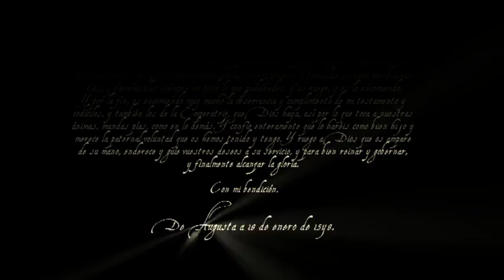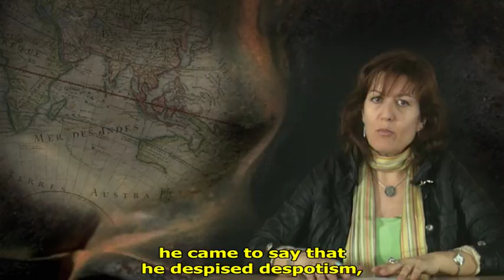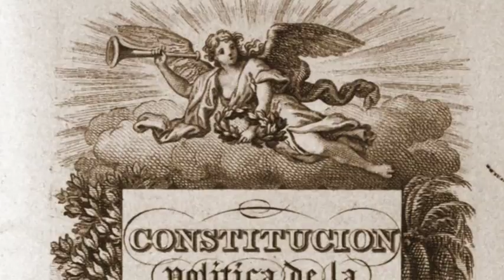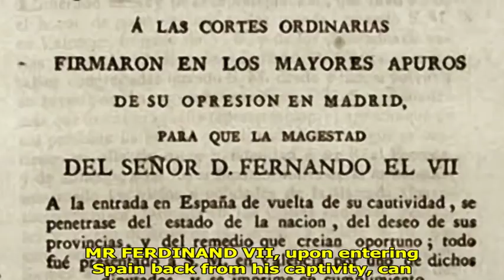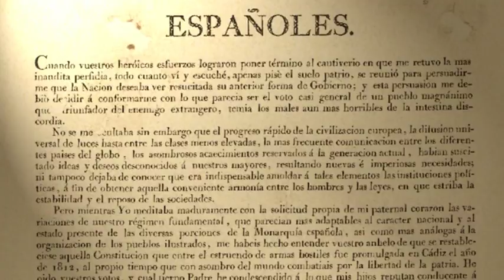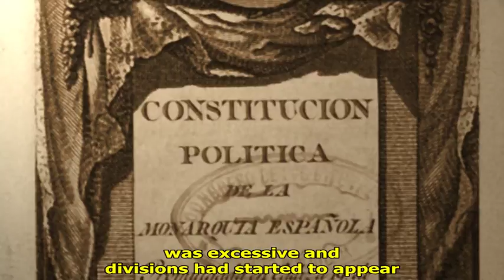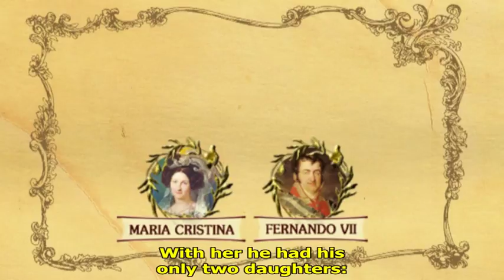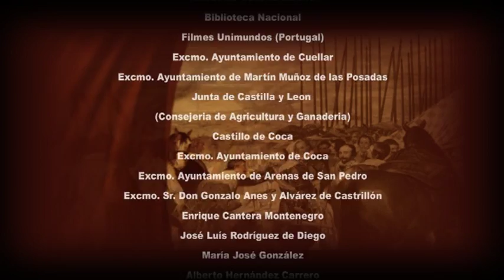KINGS OF SPAIN - EPISODE 13 - FERDINAND VII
In the Series KINGS OF SPAIN we will travel through the history of a nation that became one of the most powerful empires on earth: SPAIN, through the perspective of its Monarchs. KINGS OF SPAIN is the first documentary series that reveals the biographies of the 17 Kings and Queens who ruled the destiny of Spain for six centuries, since its unification by the Catholic Monarchs in 1492 until the Spanish Civil War in 1936. We will travel with Christopher Columbus to conquer the new world, fight with the Army of Flanders and discover Royal marriages and political conspiracies... This series features the testimonies of historians and experts that will show us a complete picture of each King of Spain. …Passionate journeys through more of six centuries of history, beginning in The Catholic Monarchs and ending in Alfonso XIII, that will help us understand the current events in Europe.